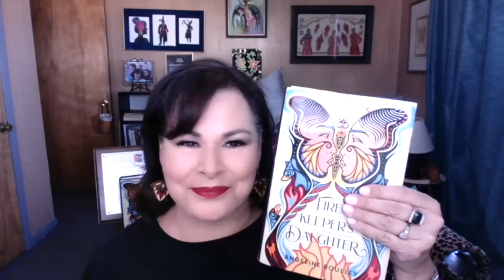Josette Frank Award 2022. Angeline Boulley: Acceptance Speech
Boulley, A. (2021) Firekeeper’s daughter. Macmillan.
Josette Frank Award 2022 for older readers, acceptance speech.